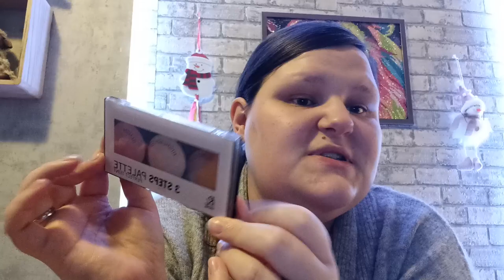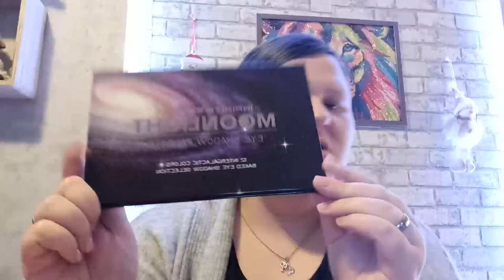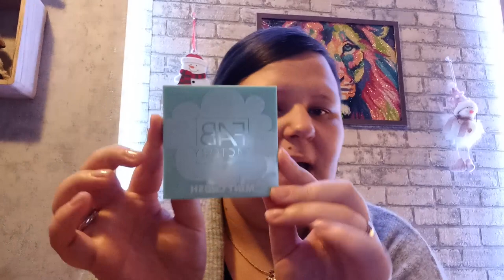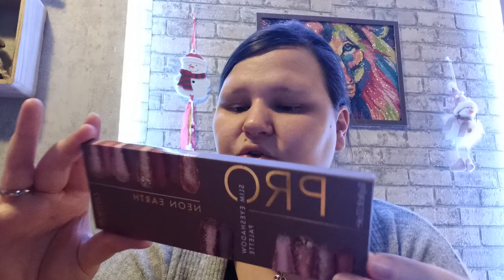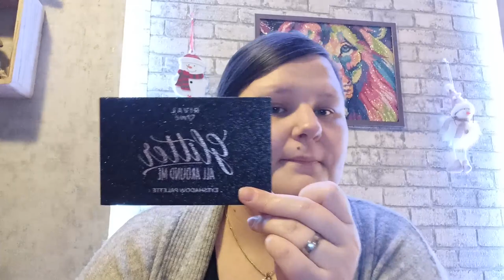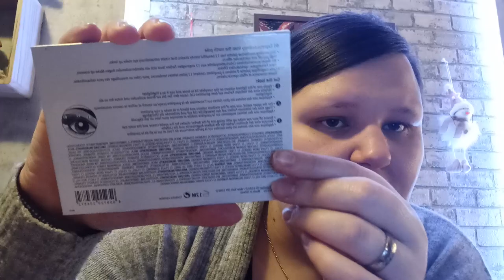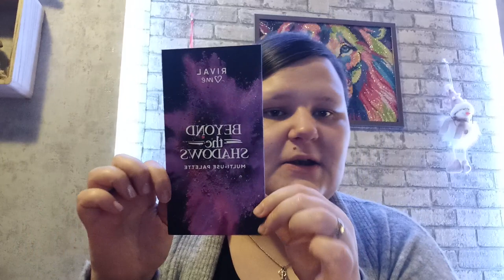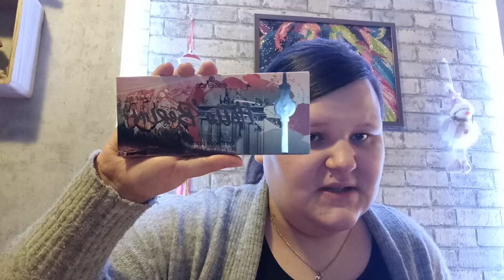Meine Paletten Sammlung 2021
Hallo 👋meine lieben ich zeige euch meine Paletten Sammlung 2021 viel Spaß😃 dabei...

Alle anderen Infos unter jedem meiner Videos🎥

LG Jessy☺